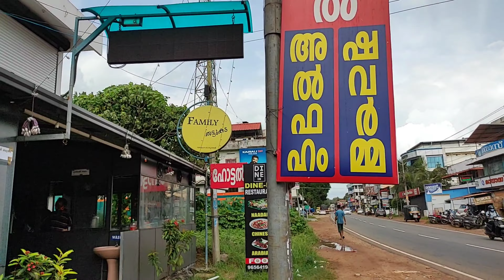Special Chicken Fry || Porotta Beef fry || Family തട്ടുകട || Appu Suresh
Hai all,

നമ്മുടെ ചാനലിൽ ആദ്യമായിട്ട് വീഡിയോ കണ്ടിട്ട് വരുന്നവർ ആണ് നിങ്ങൾ എങ്കിൽ

ഇത് ഒരു food related ആയിട്ടുള്ള chanel ആണ്.നമ്മൾ കൂടുതലും food reviews,small recipes ഒക്കെയാണ് ചാനലിൽ upload ചയ്യുന്ന videos.
നിങ്ങൾ ഒരു foodie ആണെങ്കിൽ തീർച്ചയായും നിങ്ങളെ നിരാശ പെടുത്താത്ത തരത്തിൽ നമ്മളാൽ കഴിയുന്ന മെച്ചപ്പെട്ട രീതിയിൽ തന്നെ videos creat ചയ്തു ഇടുന്നതായിരിക്കും..

Videos ഇൽ എന്തൊക്കെ മാറ്റങ്ങൾ വരുത്തണം,ഏത് തരത്തിൽ ചെയ്താൽ കൂടുതൽ  നന്നാവും എന്നുള്ള വിലയെറിയ അഭിപ്രായം നിങ്ങൾ comment ആയി അറിയിക്കുന്നത് നമുക്കു ഒരുപാട് ഗുണം ചെയുന്നതാണ്...

Keep support..💝

Appu Suresh